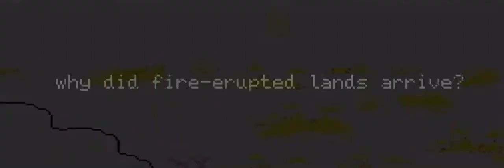why was every and anything alive?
mother 3!! isle unto thyself!! yay!!